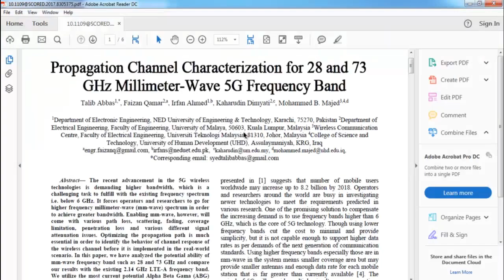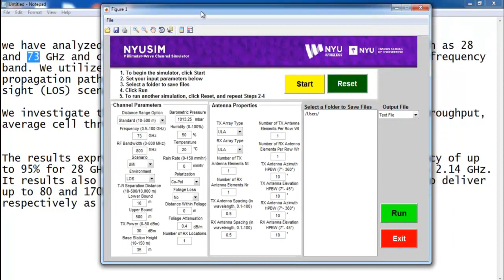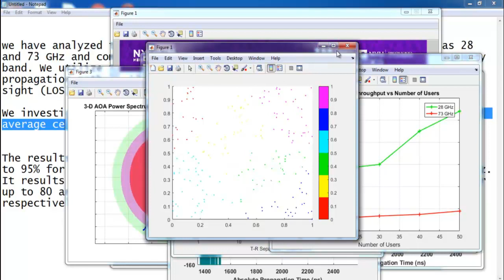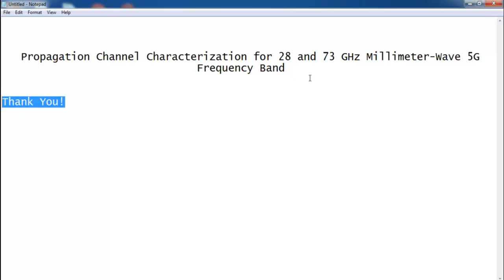Millimeter Wave Mobile Communications for 5G Cellular Projects